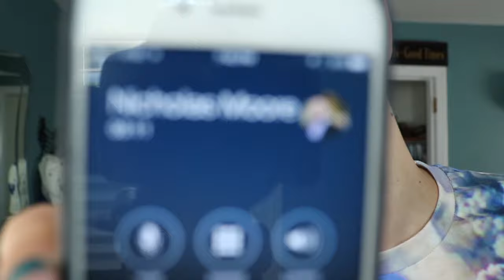Hello June | Harrison Martin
Hi everybody!!

shout-out to Jim Carroll for making the intro screen, check him out on YouTube

xo :)